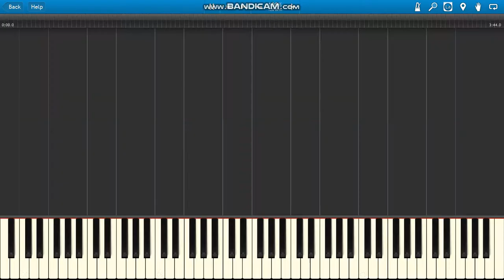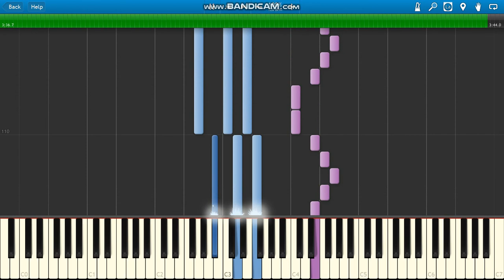Mig Nie ma mocnych na Mariolę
Mig Nie ma mocnych na Mariolę piano.